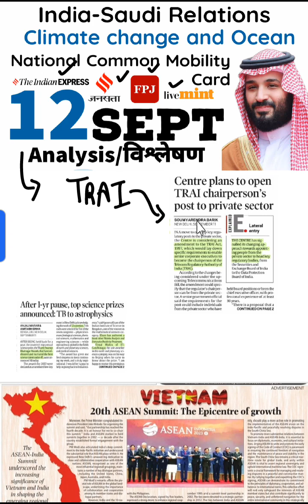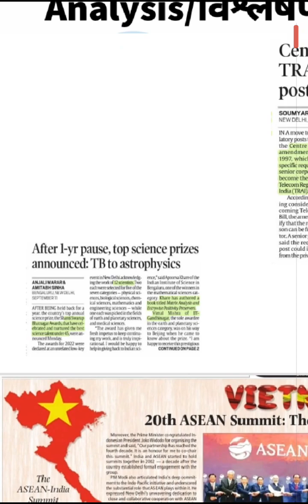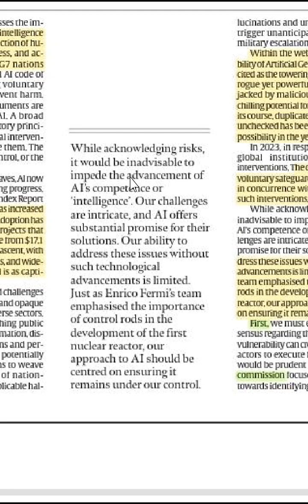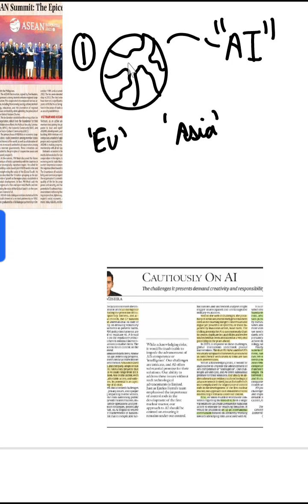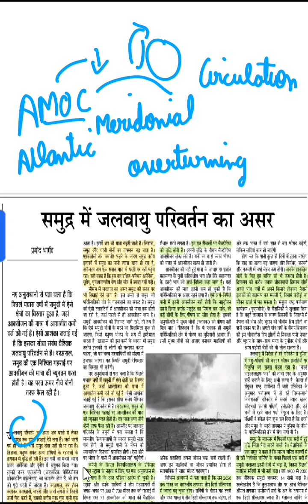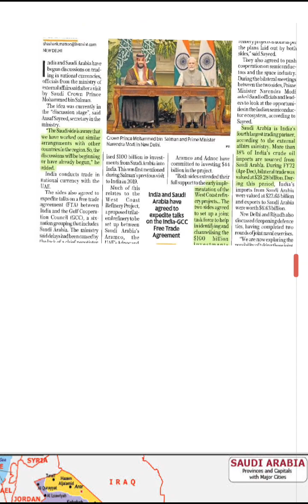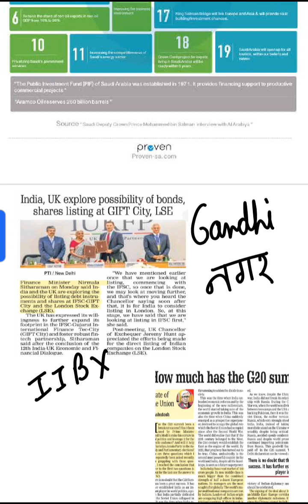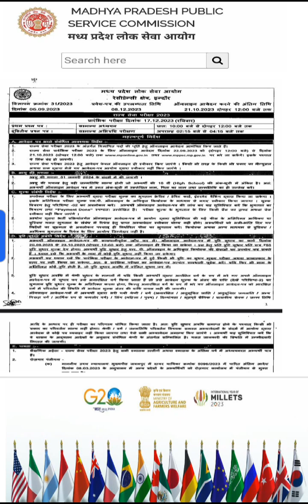Newspaper Analysis | 12th September | Bilingual | UPSC 2024 | by M R Mishra Sir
for informative current affairs blogs